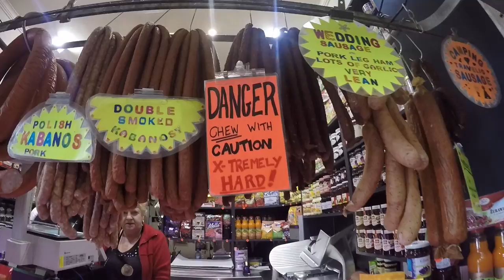Aussie Road Trip - GoPro Hero 4 Silver & DJI Phantom 3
Travel with us to Victoria, Australia. We took a 4WD adventure, trekked to a secluded waterfall, fed some kangaroos, rode horses,  soaked in outdoor hot springs, and much more!

Melbourne -- Wilsons Promontory -- Mornington Peninsula -- Great Ocean Road -- Yarra Valley